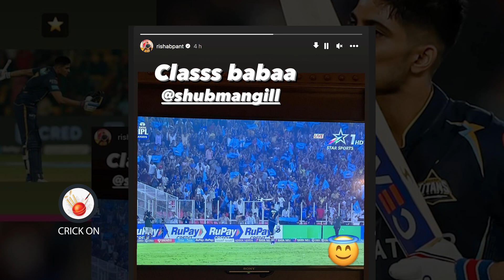Virat Kohli impressed from shubhman gill after his 129 runs innings vs MI in Qualifier 2 MI vs GT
Virat Kohli impressed from shubhman gill after his 129 runs innings vs MI in Qualifier 2 MI vs GT | virat kohli on shubhman gill

Virat Kohli said..''Shubhman gill is Star'' he will break my record ?